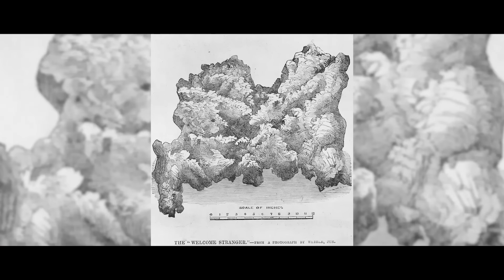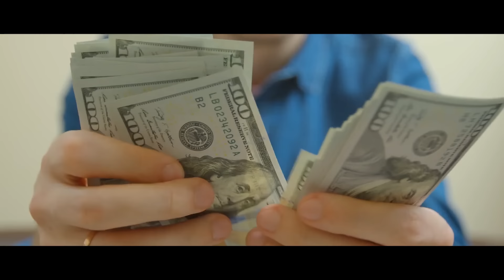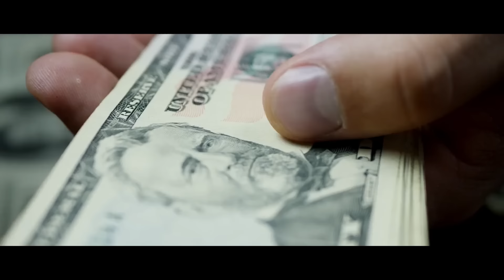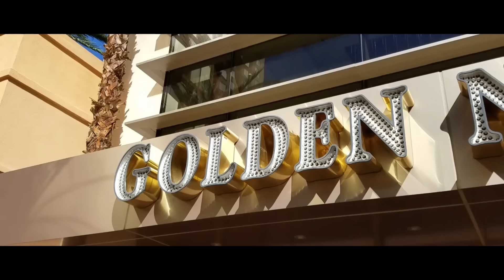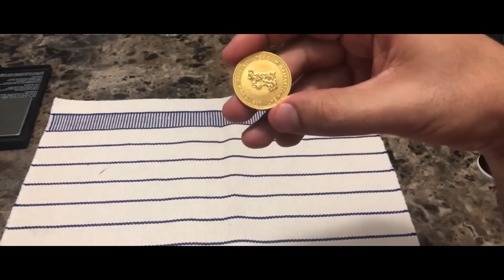10 największych i najdroższych bryłek złota, które kiedykolwiek znaleziono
Identyczne sztabki czy też różnokształtne bryłki złota to najbardziej pożądany minerał w historii ludzkości. Koszt tego czystego kruszcu zależy od kursu na giełdzie. Z bryłkami jest jednak inaczej – są one czymś pomiędzy pieniędzmi a dziełami sztuki i często kosztują znacznie więcej niż zawarte w nich złoto.